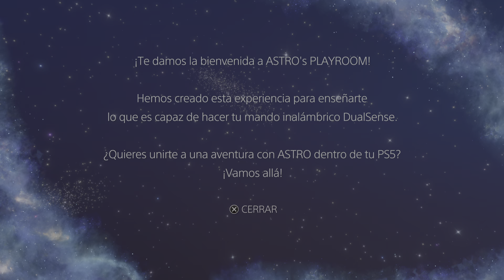ASTRO's PLAYROOM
A jugar un poco al AstroBot